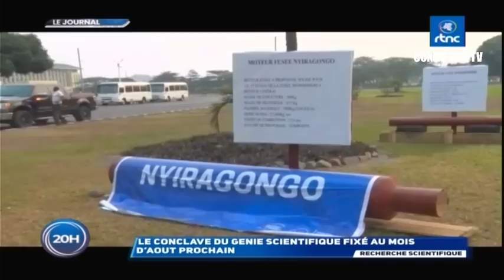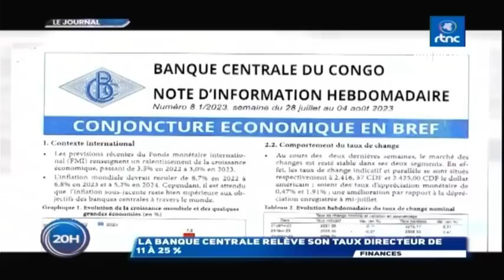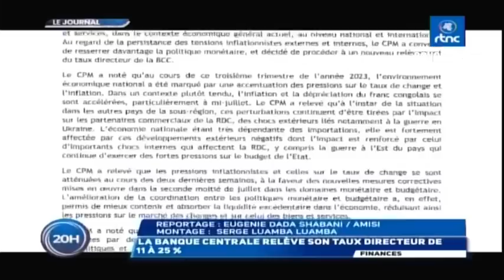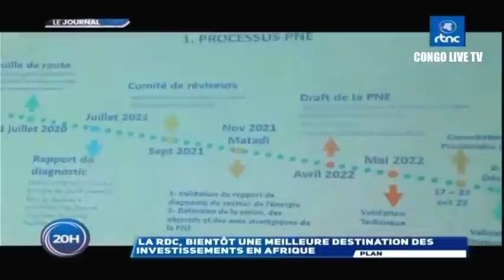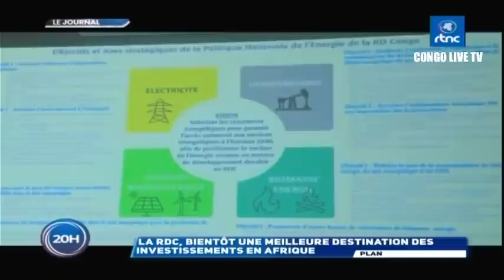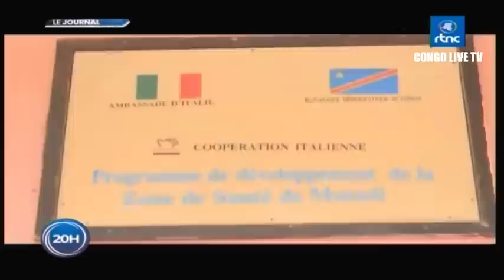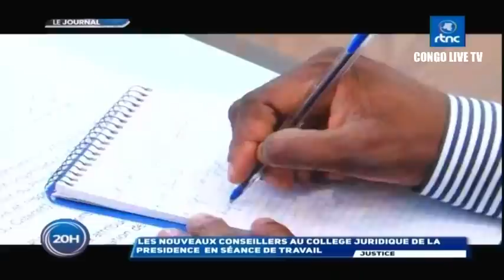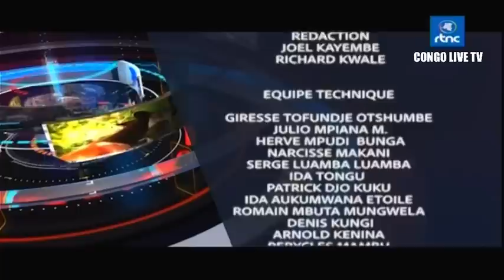🔴RDC : SUIVEZ LE GRAND JOURNAL DE CE MERCREDI LE 09.08.2023 RTNC EDITION 20H00